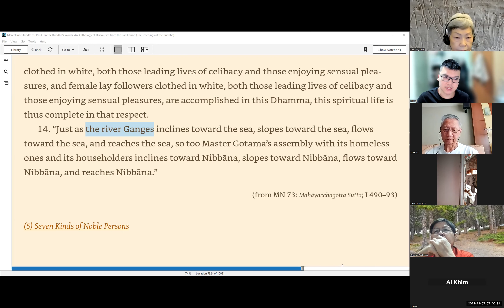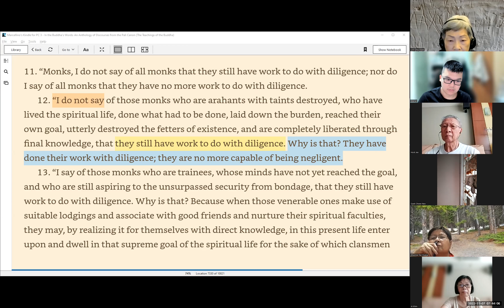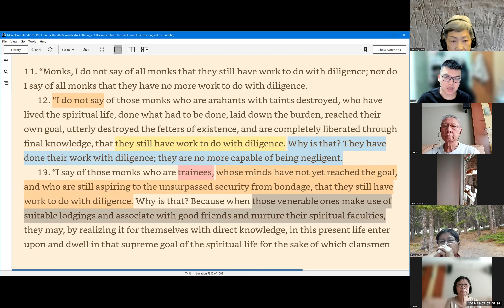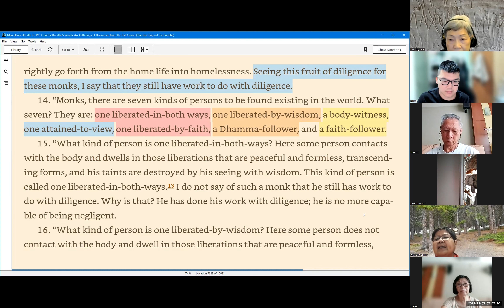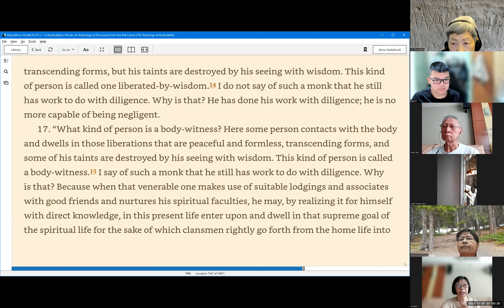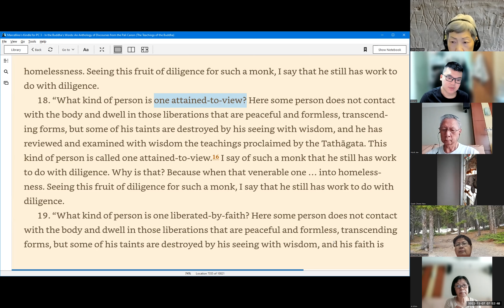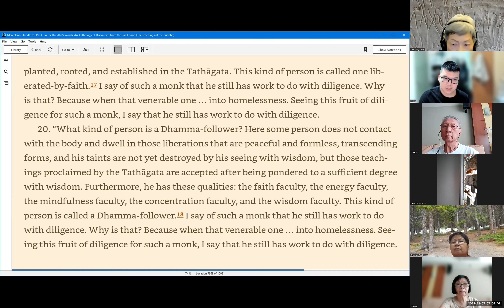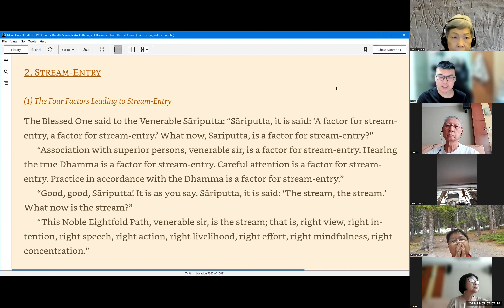The Planes of Realization | The Field of Merit | 7 Kinds of Noble Persons | ITBW #159 | 07 Nov 2022